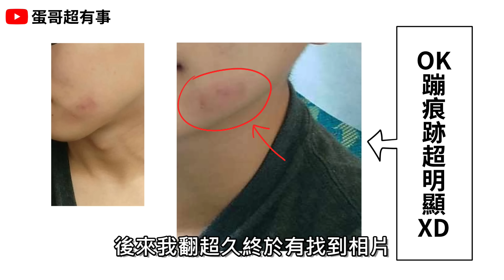無法忘懷的糗事....粉絲簽名會當天破相事件｜蛋哥超有事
我糗事真的超多,精油要稀釋才能對皮膚使用,大家不要學蛋哥喔XD

繪圖使用軟體: Clip Studio

每個禮拜五.六更新